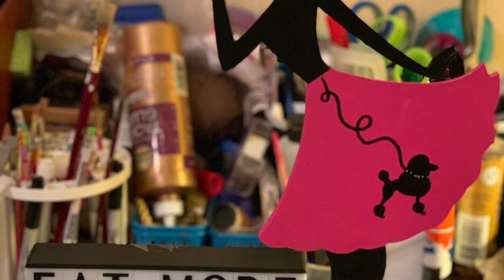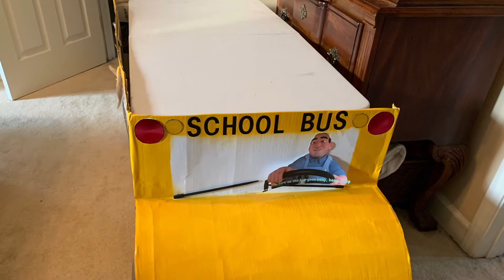Collection of Diy Birthday Backdrop Ideas : Makeup,Power ranger,Pj mask,Barbie ,Afro🦄& rustic decor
Featuring diy backdrops for Barbie themed,Afro princess themed party,Tik Tok,Cocomelon and Rustic wedding reception ideas